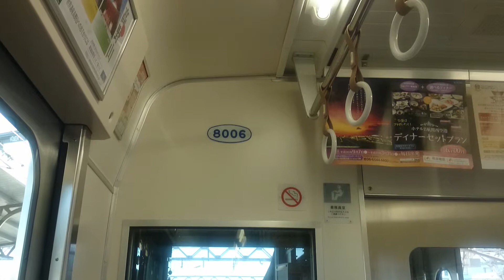2014年10月18日(土)・新型特急サザン(和歌山市発車前)【字幕あり】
8006F+12001F(C#8006)
07:59発・和歌山市発車前(07:55)